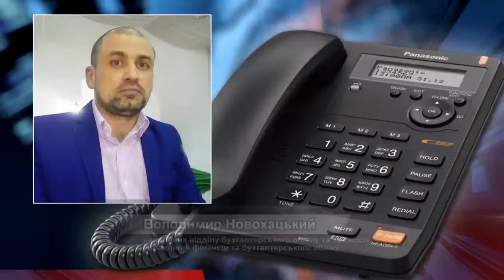Новини громад від 20 березня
В Новоушицькій громаді  активно відновлюють водогони, Чемеровецька ОТГ долучилася до Всеукраїнського флешмобу а в Камянець-Подільському районі продовжують підтримувати медичну галузь.